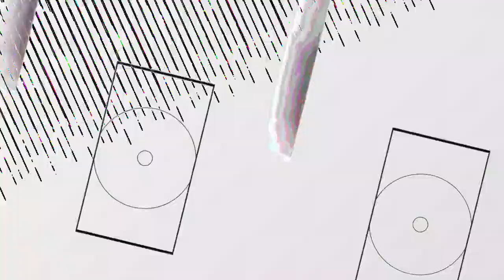[EPILEPSY WARNING] Movie 23 07 18 08h44m01s